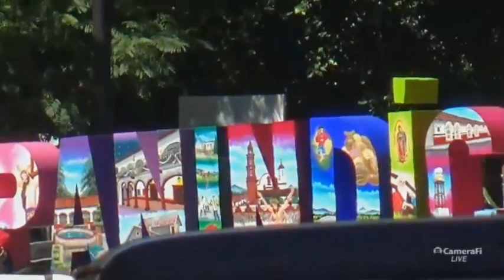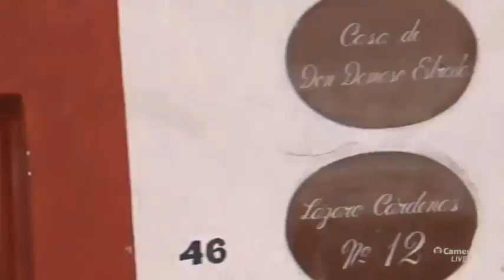2021 noviembre 07. Domingo tianguero. Video interrumpido por falta de datos.